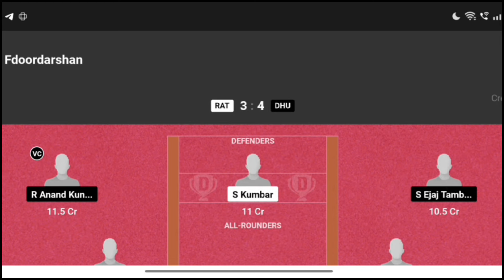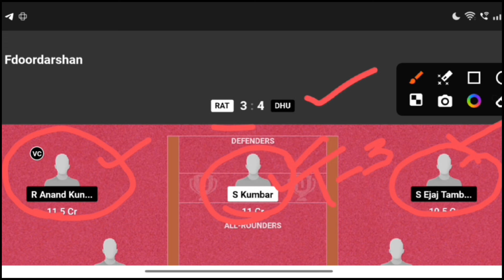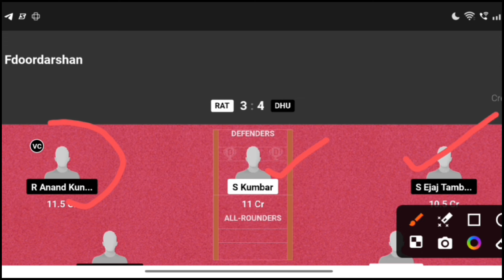RAT vs DHU kabaddi dream11 prediction || rat vs dhu dream11 prediction today match || yuva kabaddi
rat vs dhu kmp yuva kabaddi dream11 team today
kmp yuva kabaddi dream11 team today rat vs dhu
kmp yuva kabaddi rat vs dhu
Ratnagiri district vs Dhule district
Ratnagiri district vs Dhule district dream11
Ratnagiri district vs Dhule district dream11 prediction
Ratnagiri district vs Dhule district dream11 team
Ratnagiri district vs Dhule district kabaddi dream11 prediction
Kmp yuva kabaddi series Maharashtra
yuva kabaddi dream11 team today
pro kabaddi dream11 team today
my 11 circle kabaddi team today
my 11 circle pro kabaddi prediction
pro kabaddi my 11 circle prediction
kabaddi dream11 prediction
Yuvakabaddi dream11 team today
fantasy kabaddi
kabaddi
Pro Kabaddi
dream11 team kabaddi
kabaddi dream11
pro kabaddi dream11
dream11
kabaddi prediction
fantasy xpress
Kabaddi
kmp yuva kabaddi series 2024

Looking for the ultimate RAT vs DHU Yuva Kabaddi Dream11 prediction? In this video, we break down the key players, recent performance, and head-to-head stats to help you make the best fantasy team. Get expert insights and analysis to give yourself the edge in your Dream11 Kabaddi league. Don't miss out on this in-depth preview and prediction for the upcoming RAT vs DHU match!